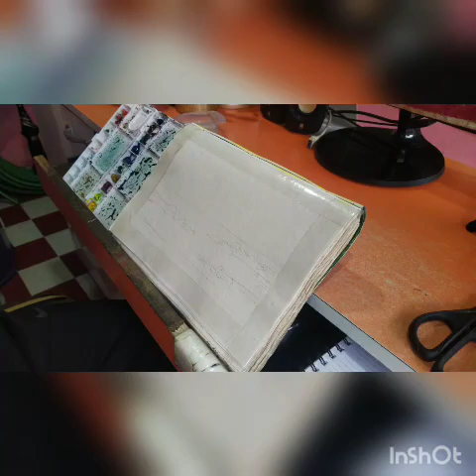today my watercolor painting,,, please subscribe my channel.